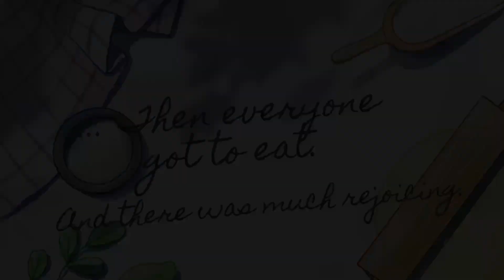Feeding Time at the Zoo